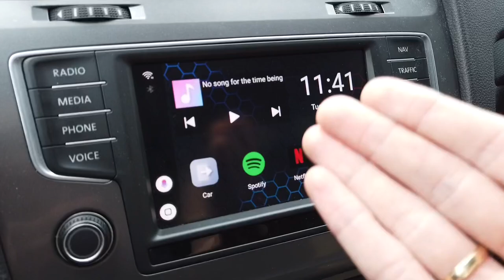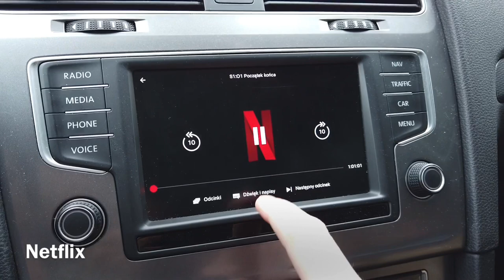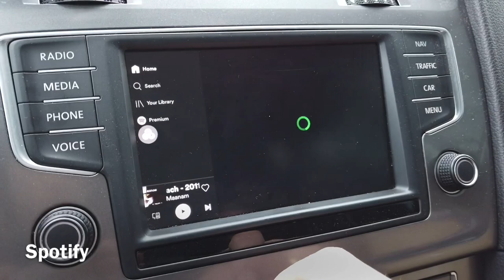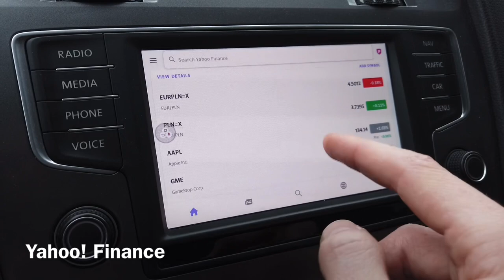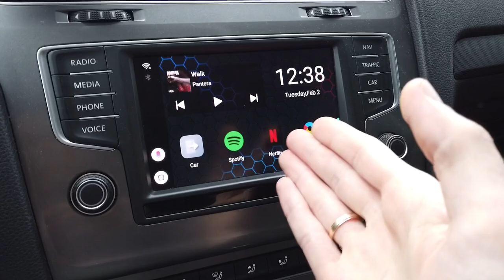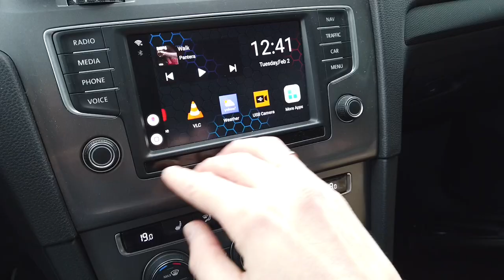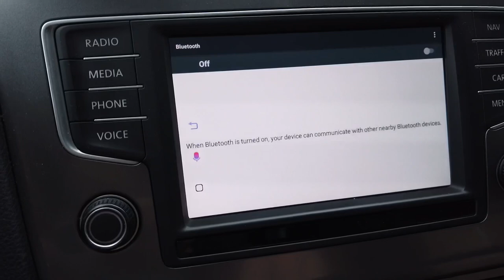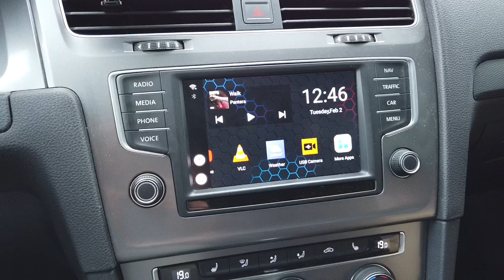Netflix, YouTube and games in your car - CarPlay Ai Box CP-600 test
Using full potential of this cars large display to watch Netflix, YouTube, play games, navigate with Google Maps, check weather and stocks, and do other cool stuff. How? There's a device that pretends to be an iPhone - CarPlay Ai Box CP-600. Once connected to CarPlay enabled system, car will give it controls over the display, touch input and some physical buttons. From now on you can use plain Android system in you car with a bunch of apps available from the Google Play Store.

❤️ Quick review? I love it! Over past year I've been having a lot of my meals in my car and would love to watch a Netflix movie or YouTube episode while eating. If you are traveling with kids this will turn your navigation screen into entertainment unit with games to play and cartoon to watch.

🛠 Tech Specs
Power and car communication via USB-C connection.
Supports cars with wired CarPlay support (VW, Audi, Seat, Skoda, Volvo, Ford, Mercedes, Peugeot, Citroen, Nissan, Lexus, Toyota, Mazda, Kia, Honda, Suzuki...).
Cortex-A53 SoC.
2GB RAM + 16GB flash storage (optional 4GB+32GB).
Android 7.0 system with Google Play Store.
20-30 second bootup time.
WiFi, BT, USB port for extensions (flash drive, mouse, keyboard, game pad, web cam).
Additional GPS antenna for cars without OEM navigation system.

🚗 Test was performed in Volkswagen Golf MK7 with Discover Media MIB2 system and in Ford Transit with Sync 3 system. In both cases the device was recognized correctly and worked as advertised. In many cases this is the only way to have video playback on the factory display. Notice that both cars have touch screens which makes it super easy to use the device. However cars without touch input (for example Audi A6 C7 with rotary wheel) will have less intuitive controls.

🎮 Tested games and apps
Netflix, YouTube, VLC, Among Us, Mario, Contra, Aladdin, Earthworm Jim, Zelda, Megaman, Lion King, Yahoo! Weather, Yahoo! Stocks, USB camera.

👍 Pros
Easiest installation possible. Plug&Play - just connect to USB port. No system modification needed. Does not void vehicles warranty.
Google Play Store access.
Using precise navigation position from cars external GPS antenna. Equipped with additional GPS receiver for cars without OEM navigation system.
Image visible while driving (overrides video in motion locks).
Wireless screen mirroring for other devices (tested with iOS and macOS).
Supports USB devices. Tested with web cams, flash drives, game controllers, mouse, keyboards. Should also work with LTE modems and wired diagnostic interfaces.

👎 Cons
Bluetooth not openly available - can't use with BT OBD scanners.
No RTC (real-time clock), time and date resets if there's no internet connection.

⚠️ Warning! Be responsible! Don't watch videos while driving. Pay attention to the road!

ℹ️ Streaming online media requires internet connection (for examample WiFi hotspot created from mobile phone).
ℹ️ Some apps are not ready for small touch surface.

0:00 Among Us impostor
0:20 CarPlay Ai Box CP-600
1:37 Quick look at tech specs
2:36 Netflix, YouTube, VLC
3:31 Google Maps
4:08 PIP, VIM, parking sensors
4:39 Spotify
4:54 Google Play Store touch games
5:21 Mario
5:28 Contra
5:34 Aladdin
5:41 Earthworm Jim
5:47 Zelda
5:54 Megaman
6:00 Lion King
6:07 Weather and Stocks
6:24 USB web cam
6:34 Mouse and keyboard support
7:08 Steering wheel buttons and voice control
7:28 Wireless mirroring
7:46 Pros
9:15 GPS position
9:49 Cons
13:03 Get CarPlay Ai Box CP-600